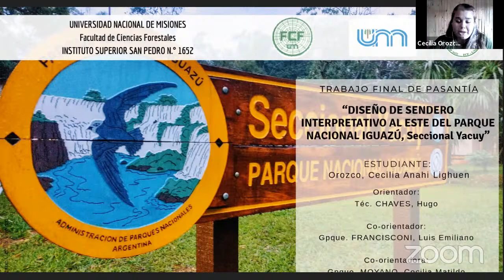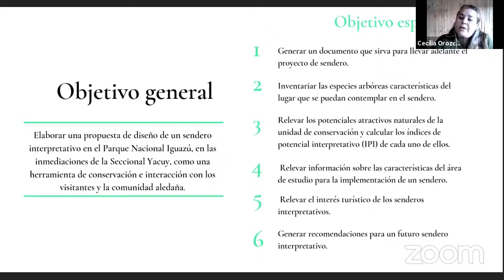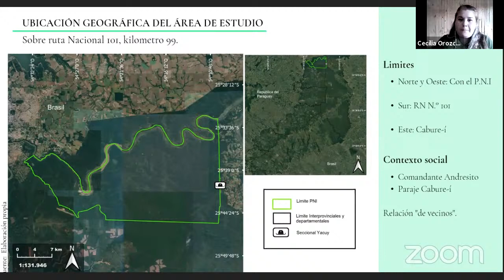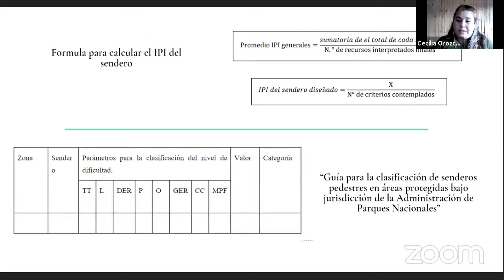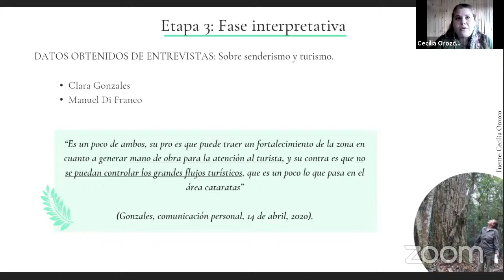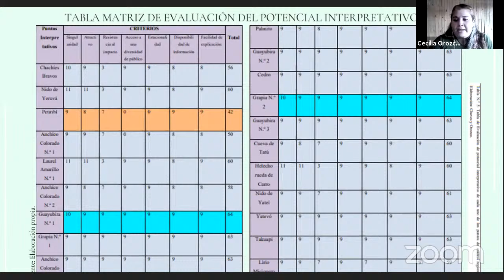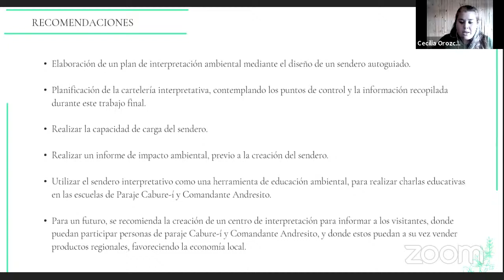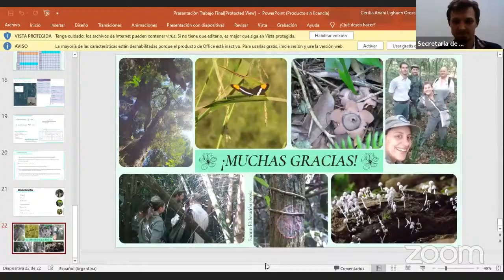DEFENSA DE TRABAJO FINAL DE PASANTIA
Título del trabajo: "Diseño de sendero interpretativo al Este del Parque Nacional Iguazú, Seccional Yacuy"